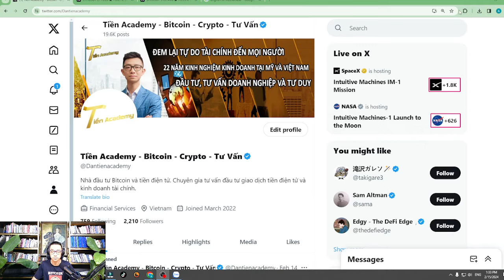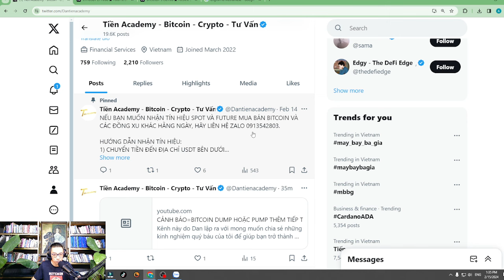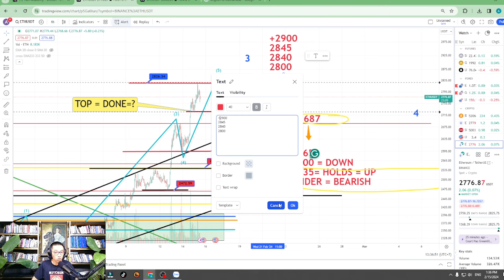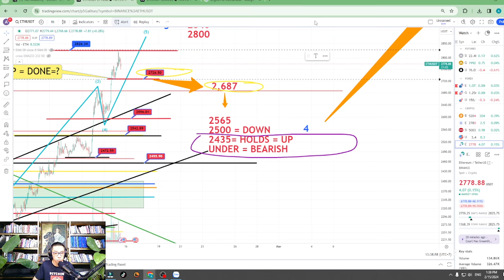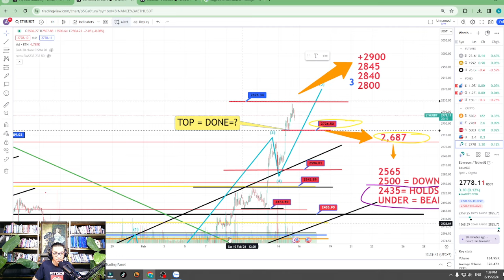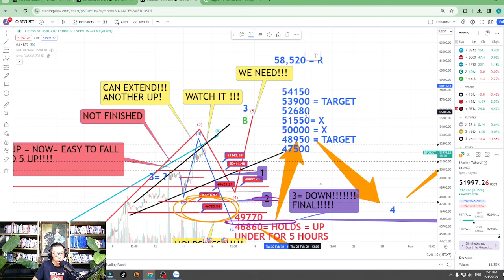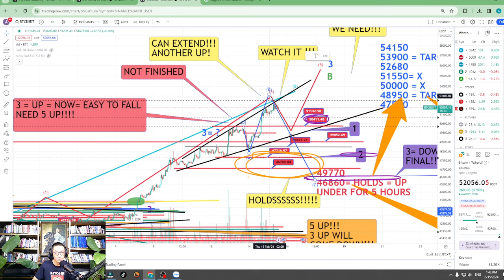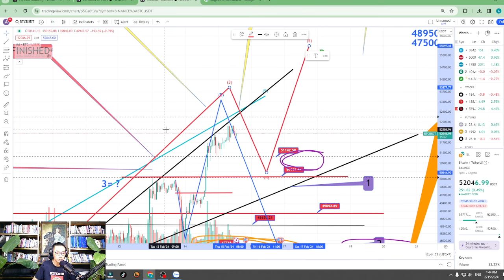VIDEO TÍN HIỆU ETHEREUM 1:33 PM, Ngày 15 Tháng 2, 2024